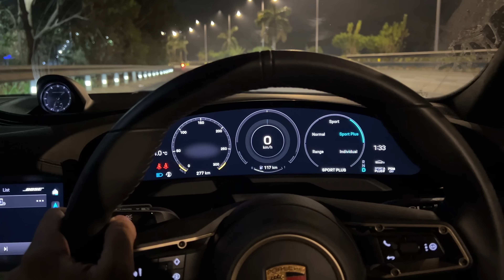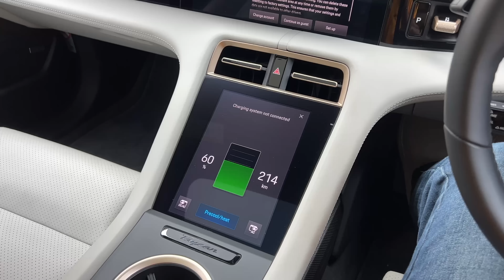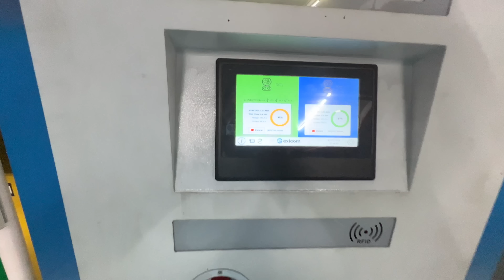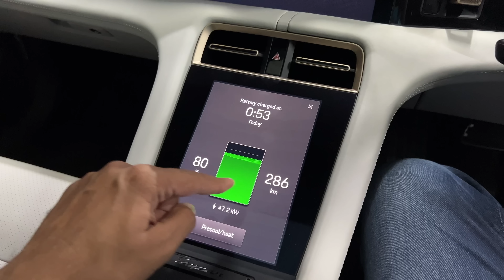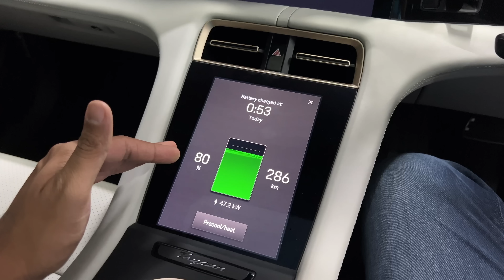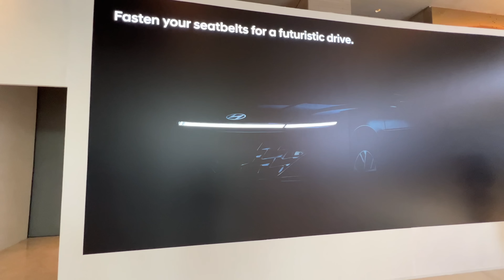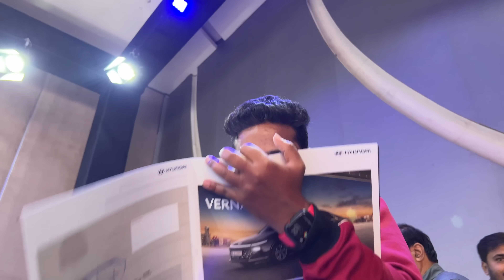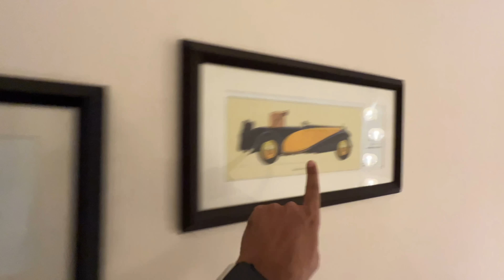This Is The Fastest Accelerating Car In India!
I show you the behind the scenes of driving the Porsche Taycan!

Follow Me -